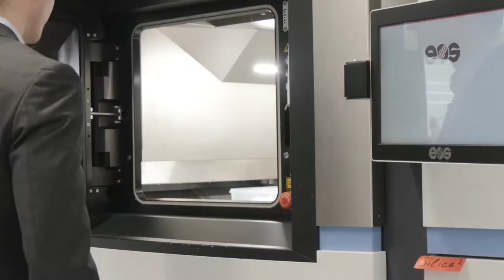Freiburg-3D-Druckallianz F3D - Uni Freiburg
Die Freiburg-3D-Druckallianz (F3D) wird vom Freiburger Materialforschungszentrum (FMF) koordiniert und ist eine Plattform für die Additive Fertigung, den 3D-/4D-Druck und die Materialsystementwicklung. Die F3D-Allianz bündelt die Freiburger Kernkompetenzen in den Bereichen Materialforschung, Mikrosystemtechnik, Biologie, Polymerwissenschaften, Medizin und Informatik in der Additiven Fertigung. Die F3D-Allianz schafft eine einzigartige Wissens- und Wertschöpfungskette von Material-, Verfahrens- und Software-Entwicklung, Mikrosystemtechnik, Simulation, Modellierung bis hin zu Anwendungen in den Bereichen von nachhaltigem Leichtbau, Architektur, Energietechnik, Optik, Mikrosystemtechnik, Sport und Medizin. Das F3D-Materialspektrum reicht von Metall und Glas bis hin zu Polymeren, Materialverbunden, biologischen und bio-inspirierten Systemen.